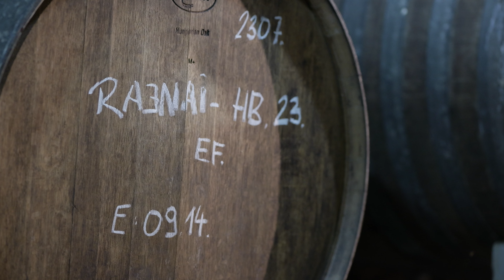Sziegl Családi Pince Kft. - Év Vállalkozása Díj 2023 - VOSZ Bács-Kiskun Vármegye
Sziegl-Nagy Petra, Sziegl Balázs - Sziegl Családi Pince Kft. - Év Vállalkozása Díj 2023 - VOSZ Bács-Kiskun Vármegye

primadij.hu